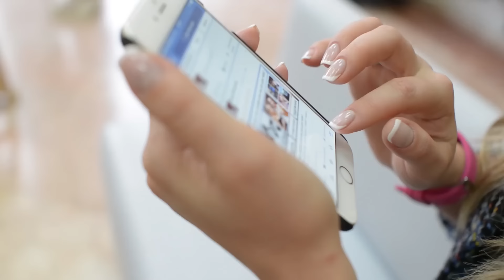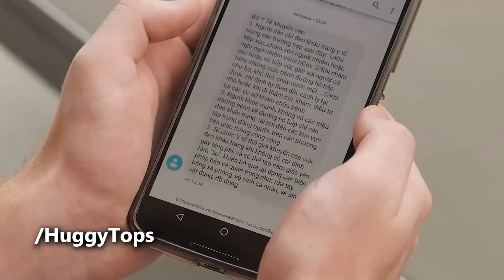10 PATRICIO.EXE Captados en CÁMARA en la Vida Real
► Hola yo soy HuggyTops y  hoy veremos:  👀✨
10 PATRICIO.EXE Captados en CÁMARA en la Vida Real